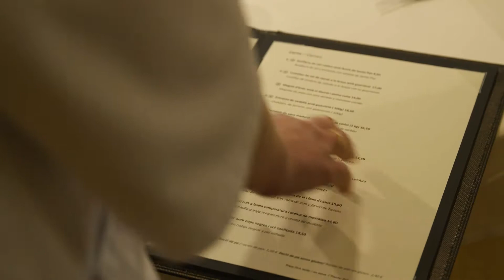Garrotxa, Territori Socialment Responsable (resum)